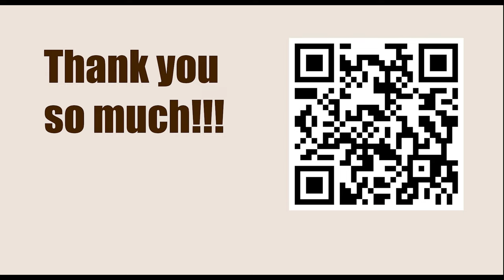Game 138 || Bogoljubov vs Alekhine, 1929 || GARY KASPAROV on My Great Predecessors - Part I